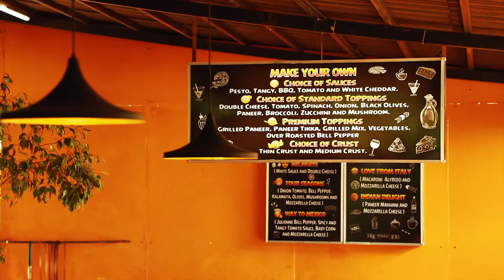GRAND PAW RESORT MUSIC VERSION ONLY (NANDI HILLS ROAD)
GREAT PLACE FOR YOU AND YOUR PETS. LUXURIOUS RESORT WITH WORLD CLASS AMENITIES.